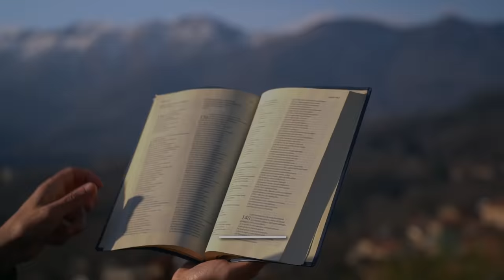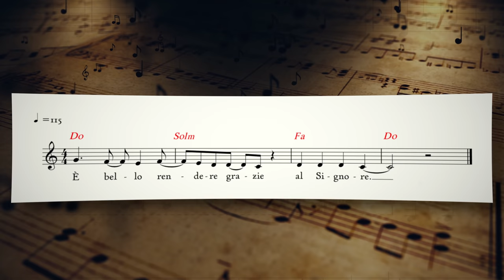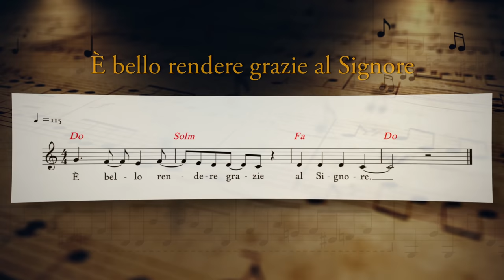Vangelo del giorno - Mt 16,13-19 - In Gesù tu sei irremovibile! - Koinonia Giovanni Battista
Martedì 22 febbraio 2022 - Mt 16,13-19 - In Gesù tu sei irremovibile!

⏱ CAPITOLI DEL VIDEO ⏱️
00:00 | Introduzione e slogan del giorno
00:28 | Lettura della Parola del giorno
01:36 | Commento alla Parola di p. Luca Arzenton
09:10 | Preghiera
10:19 | Immagine preparata da KBiella della Parola del giorno
10:27 | Video demo del Salmo responsoriale musicato da Shout!Koinonia